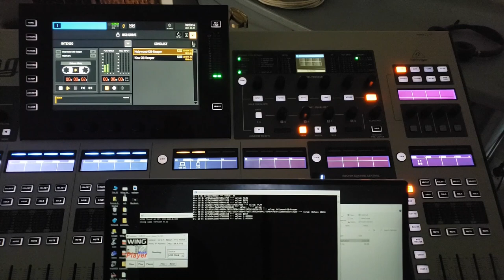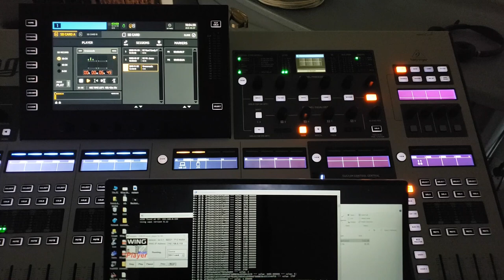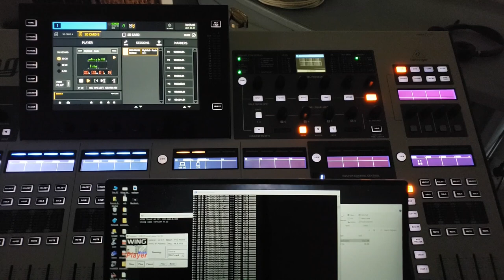WPlayer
My first attempt at a wapi-based (native mode) audio player for WING USB stick and SD cards sessions. Playlists must exist prior to using the program.
At some point, I'll add a shuffle mode as well, and maybe list the songs present in storage devices.